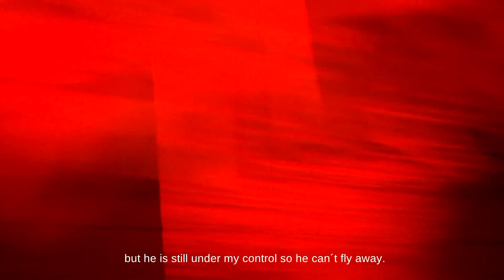Meet Wolfgang Spahn